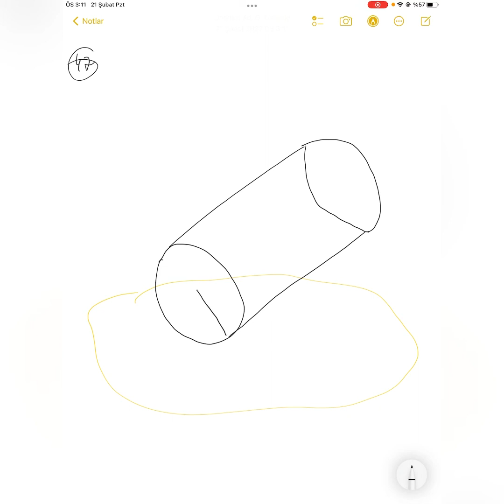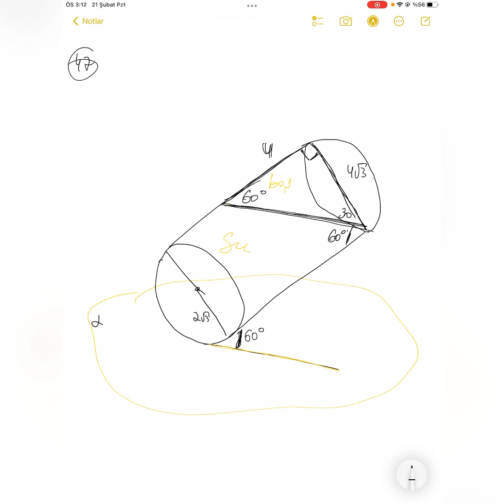Silindr ve onun müstevi kesikleri Toplu sualları